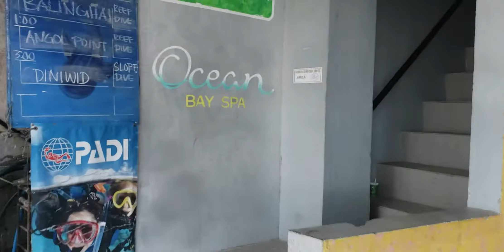Boracay beach 2020